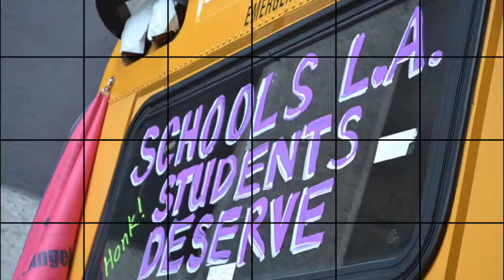UTLA Year in Review Spurgeon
I shot this video with my iPad and edited it on my MacBook---when I was Director of Communication at UTLA.